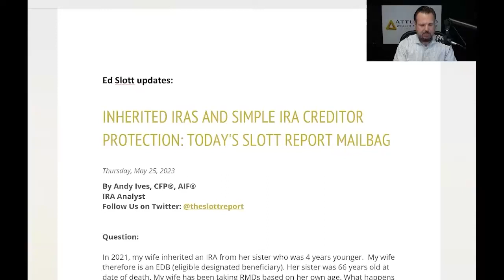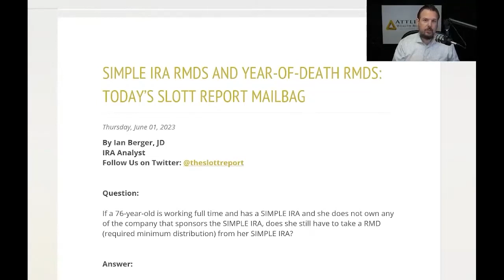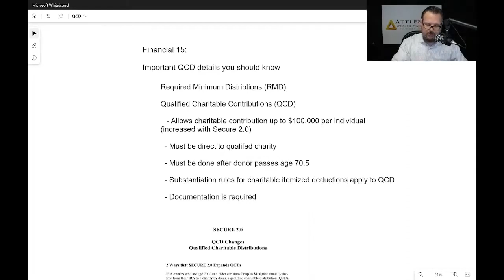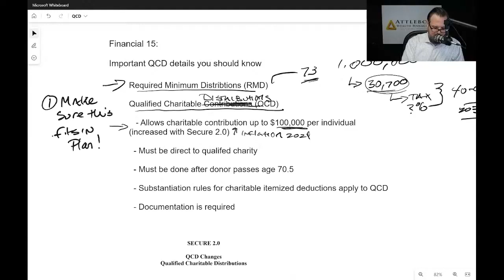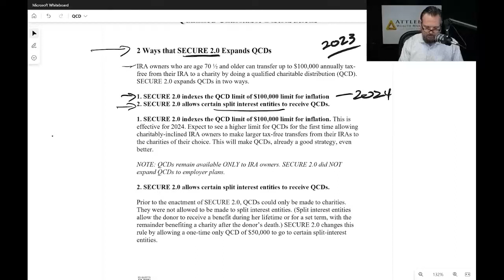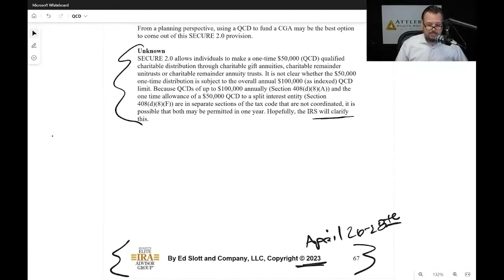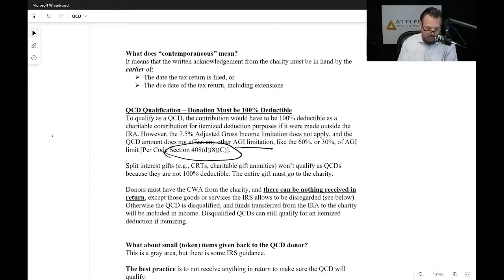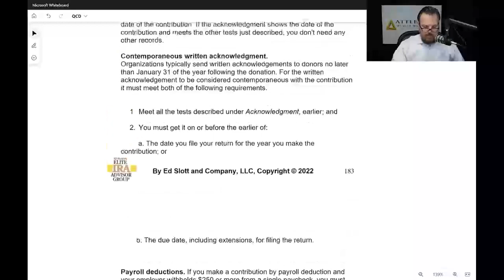Weekly Webinar: Important QCD details you should know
We’re back after a week off with a brand-new Weekly Webinar for you! This week Mark spends a little less time hitting the headlines and market trends, and more time focused on the Financial 15 topic, which for this week is Qualified Charitable Distributions. But first, Mark kicks off the discussion with his usual Slott updates, where he spends some time talking about inherited IRAs and Simple IRAs, as well as creditor protection. Building off of previous conversations he has had about retirement plan creditor protection and bankruptcy protection, Mark takes some time to discuss how different IRAs are impacted by changes with the SECURE Act and the SECURE Act 2.0, and how yours may or may not be protected.

Mark then takes some time to go over the latest numbers coming out of the markets. On June 2nd, the Dow Jones was up 2.17%, the S&P500 was up 1.88%, and the NASDAQ was up 2.07%. Year-to-Date, all markets remain up, with both the S&P500 and the NASDAQ being up in the double digits. Mark spends a couple minutes talking about investing in bonds vs the markets before moving on to focus on this week’s topic: qualified charitable distributions.

Important Qualified Charitable Distributions You Should Know
Mark spends the last half of the Weekly Webinar discussing what qualified charitable distributions are and then provides some key details about QCDs that are important for you to know. Qualified Charitable Distributions were designed originally to handle required minimum distributions (RMDs) from IRAs that the account holder doesn’t necessarily want or need during their lifetime. Mark introduces Qualified Charitable Distributions as a solution for those looking to reduce or eliminate RMDs from their financial landscape. Qualified Charitable Distributions allow for distributions to go directly from your IRA to a charity, however, there are certain limitations and restrictions with this option which Mark details out throughout the rest of the podcast.

If you’re worried about how RMDs will impact your finances in retirement and think that Qualified Charitable Distributions could be an answer for you, this is an episode you’ll really want to watch.

Each Tuesday at 10:00 a.m., I hold a Live Webinar where I discuss recent headlines, IRA and retirement issues from the Ed Slott Group, market updates, and analyst reports, and a timely Financial Planning strategy or technique. Each webinar is indexed so you can jump to the section that interests you most or watch the entire broadcast.

Mark Byelich is a Certified Financial Planner™ practitioner and also holds the Accredited Investment Fiduciary® designations. He is a member of Ed Slott’s Master Elite Advisor Group. This exclusive group is comprised of nearly 400 of the nation's top financial professionals who are dedicated to the ongoing training and mastery of advanced retirement account and tax planning laws and strategies.

Mark is committed to education and professional development in the financial services field and has been asked to speak by major news organizations and to his peers around the country about financial planning strategies.

2:50 - Market update, Slott update, Mail bag
15:44 - The Financial 15: Important QCD details you should know